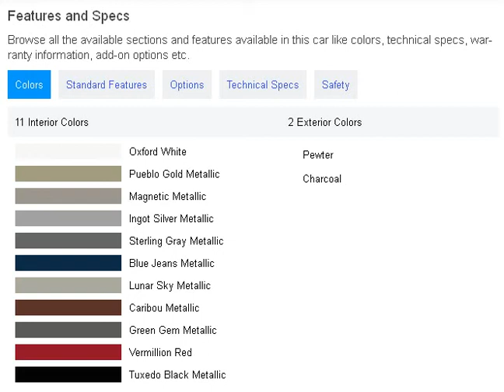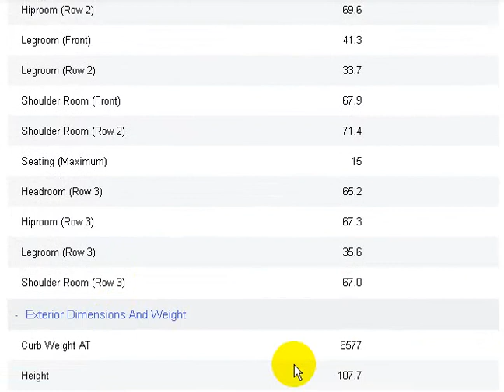2015 Ford Transit 350 Wagon HD High Roof XL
2015 Ford Transit-350 Wagon HD High Roof XL\

Quick Car Facts

Fuel Economy not_listed/ not_listed mpg

Green Rating N/A

Standard Engine 3.2L I5, 20 Valves

Horsepower @ RPM 320 @ 5500

Transmission Automatic

Basic Warranty  miles/months N/A

Powertrain Warranty   miles/months  N/A